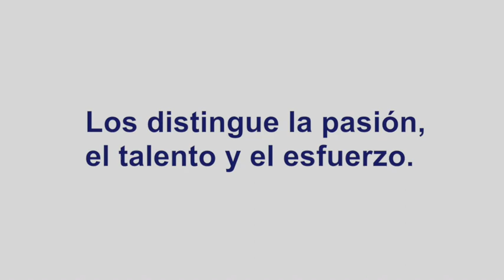Graduados de Comunicación Social y Periodismo - 45 años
El programa de Comunicación Social y Periodismo de la Universidad de La Sabana cumple 45 años y el trabajo de sus graduados son muestra de pasión, talento y esfuerzo.